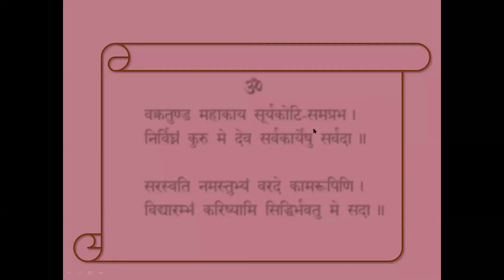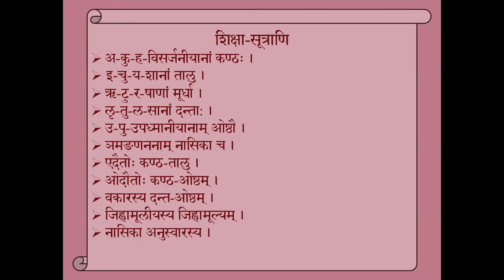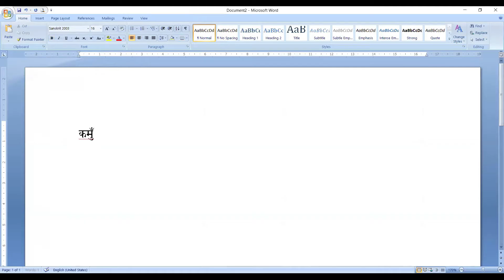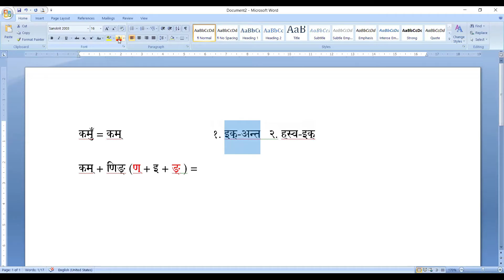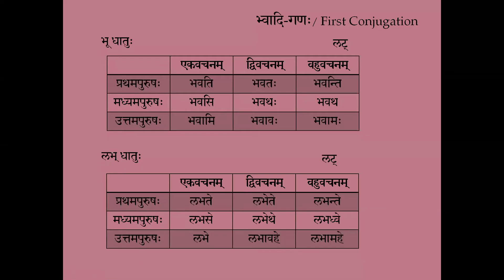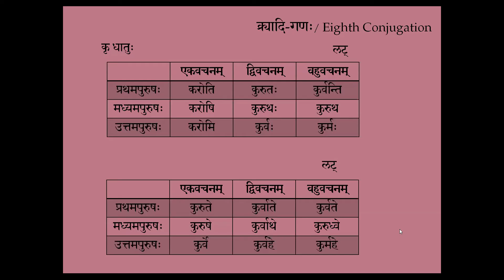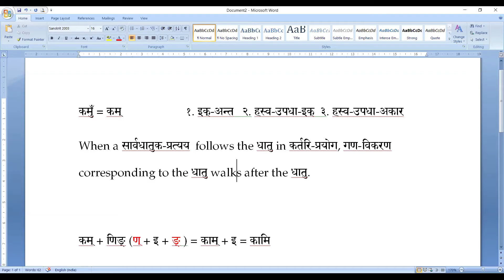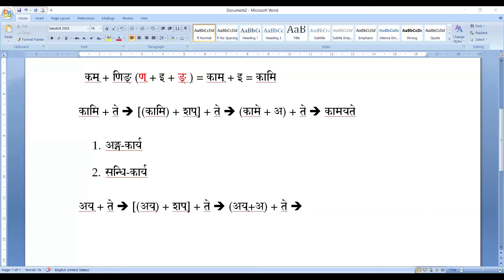Saṃskṛtam Batch I & II - 169